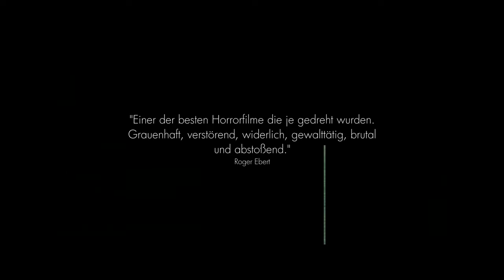ZOMBIE - DAWN OF THE DEAD Trailer German Deutsch (1978)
ZOMBIE - DAWN OF THE DEAD

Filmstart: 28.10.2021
Verleih: Koch Films GmbH
Vertrieb: 24 Bilder

Originaler Titel
DAWN OF THE DEAD
Produktionsländer
Italien, Vereinigte Staaten von Amerika (USA)
Jahr
1978
Laufzeit
02:00

Genres
Horror
FSK
FSK-18
Regisseur
George A. Romero
Schauspieler
David Emge, Ken Foree, Gaylen Ross

Die Toten kommen auf die Erde zurück! Eine mysteriöse Seuche vernichtet nach und nach die Menschheit, doch die Toten finden keine Ruhe. Als blutrünstige Zombies kommen sie zurück und jagen, vom Hunger auf Menschenfleisch getrieben, die Wenigen, die noch nicht infiziert sind. Eine kleine Gruppe Überlebender schafft es, sich in einem Einkaufszentrum zu verbarrikadieren. Doch während sich draußen die toten Horden versammeln, kocht im Einkaufsparadies ein klaustrophobischer Alptraum hoch.

Es ist der ultimative Zombie-Film! Das Meisterwerk von George A. Romero (DIE NACHT DER LEBENDEN TOTEN) gehört zu den berühmtesten und besten Horrorfilmen der Kinogeschichte. Diese Edition präsentiert das gefeierte Meisterwerk unzensiert und in 4K-Remastered. So haben Sie das Grauen noch nie erlebt!

© 24 Bilder